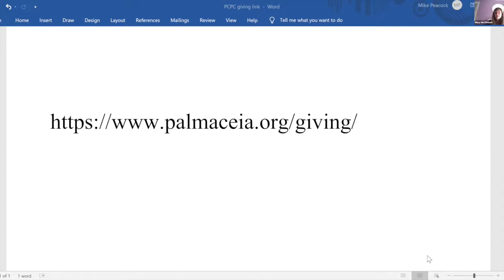Bel-Mar Christmas Day Meditation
Worship Leaders:
Rev. Mike Peacock (Pastor for Bel-Mar)
Rick McClintock (Musician)
Macy McClintock